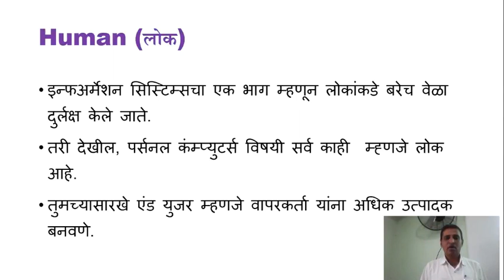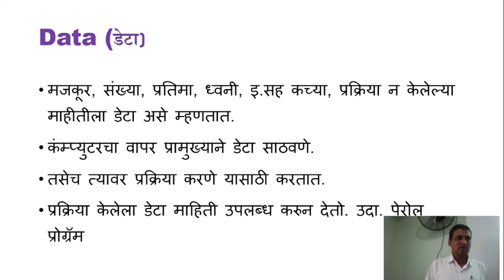01 Q04 Data